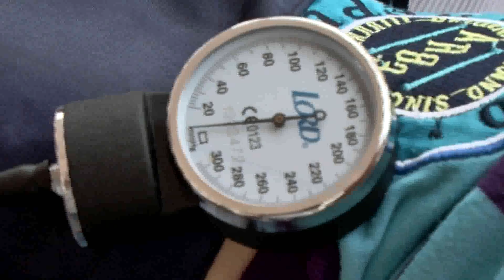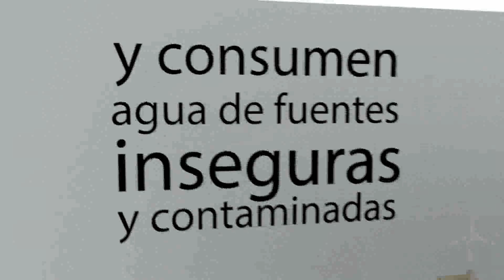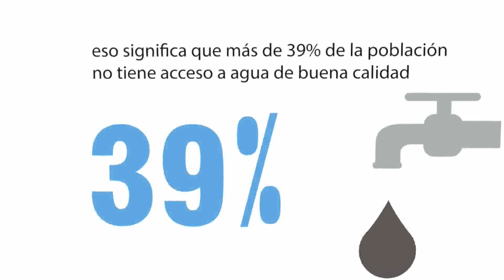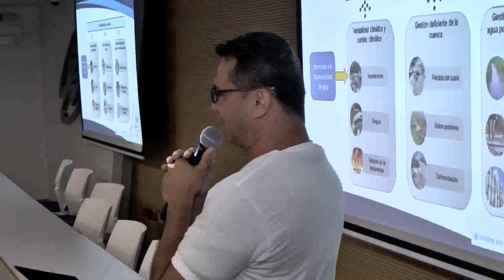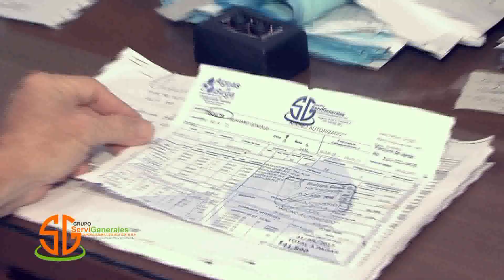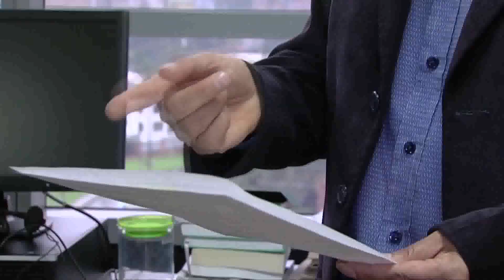CNC NOTICIAS BUGA, 23 DE MAYO DE 2018